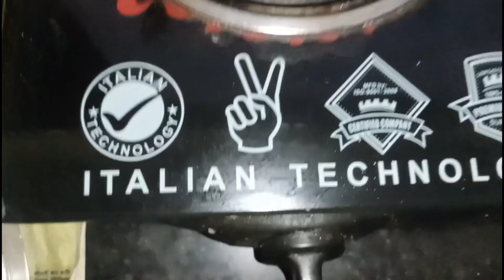" White Slate kheer " 😋 Slate Pencil😳 Crunchy & Earthy 🤤 Enjoy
SLATE PENCIL Paste | SLATE PENCIL LOVE | Best ASMR
❤️ Please wear headphones and enjoy the relaxing crunches.
Best ASMR makes your day ❤️ Enjoy!!